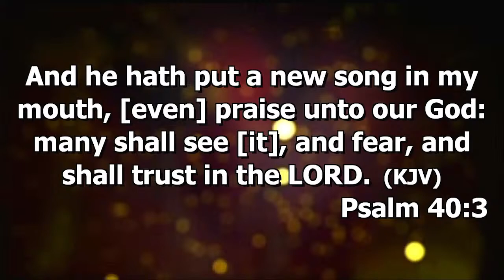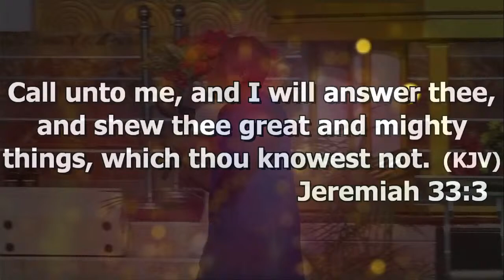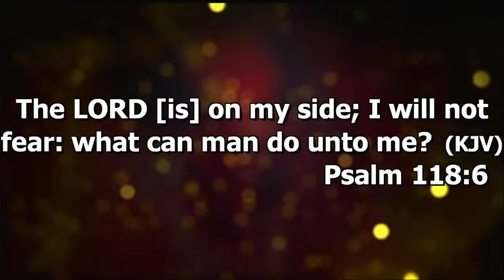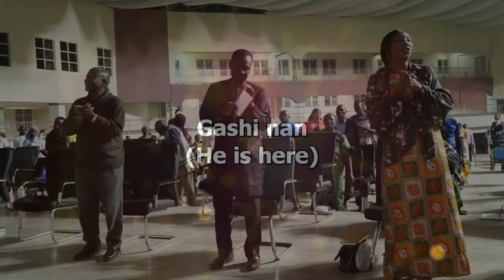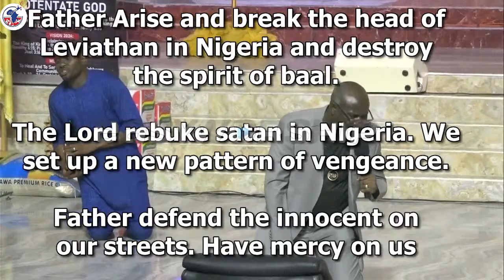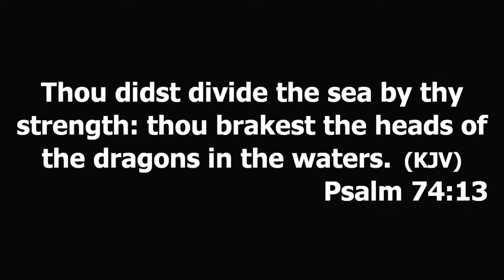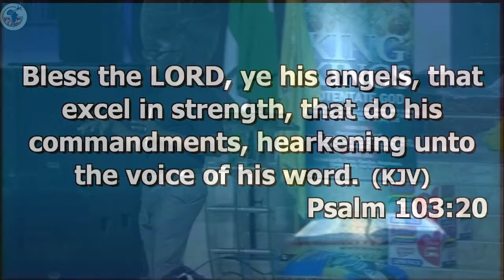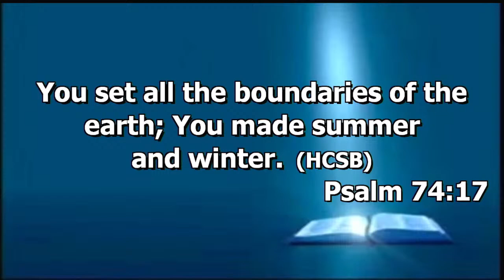January Winds of the Spirit Convocation | Apostle (Dr) Emmanuel Nuhu Kure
Welcome to the January Winds of the Spirit Convocation

Ministering is Apostle (Dr) Emmanuel Nuhu Kure and other anointed ministers of God. God bless you as you fellowship with us

Kindly share this program with your friends, associates, and other social media platforms.

To register and become one among many intercessors praying for the deliverance and restoration of our nations, kindly register today

God bless you, have a great week.